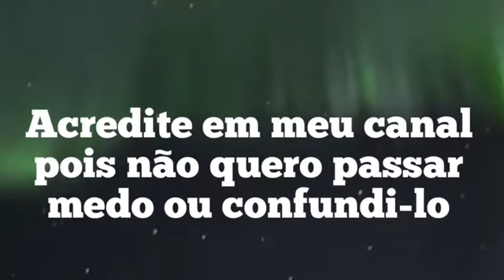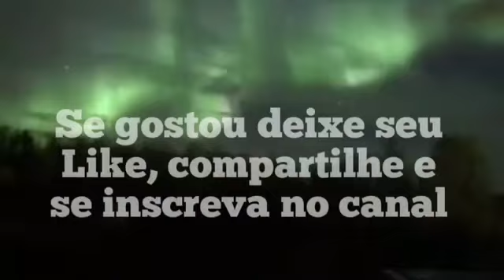TRÊS DIAS DE ESCURIDÃO NO GRANDE EVENTO PLANETÁRIO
Os 3 dias de escuridão no grande evento de transição planetária